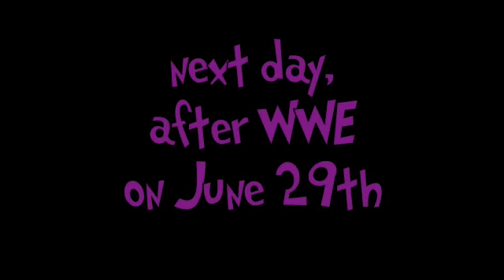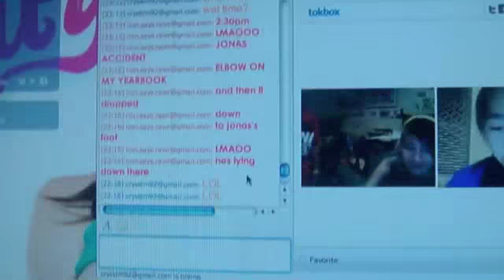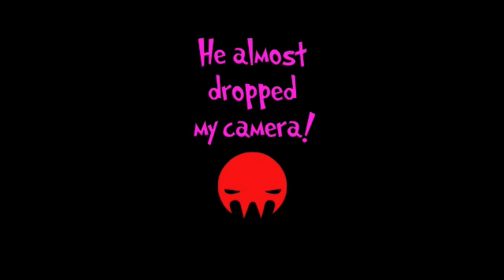Jonas Faldas - Part 1